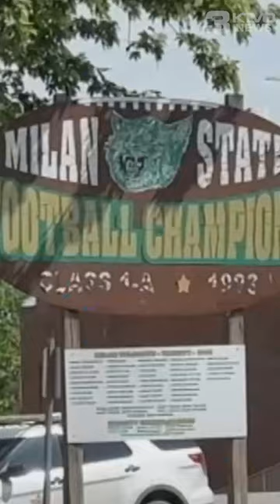Milan man's impact still being felt more than 40 years after his death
Cal Hubbard is quite simply one of the most influential figures in the history of sports.